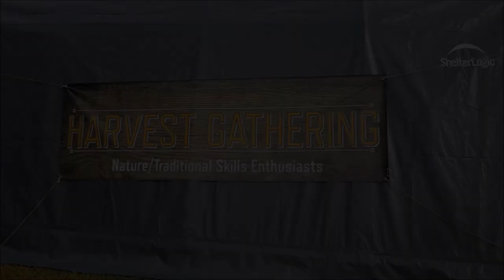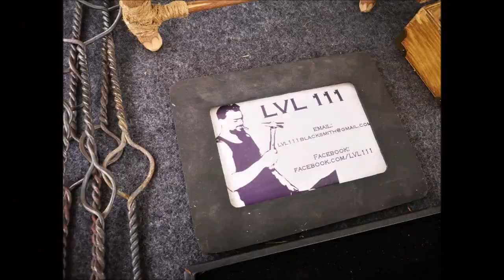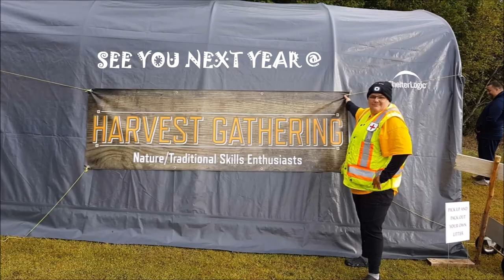Harvest Gathering 2019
Welcome to Off The Gridiron!!

In today's video I was fortunate to spend a day with my boys at Harvest Gathering 2019, in Little Britain Ontario.

Join me as I visit this experience rich event comprised of friendly and diverse individuals who share in the common community of bushcraft and traditional skills.